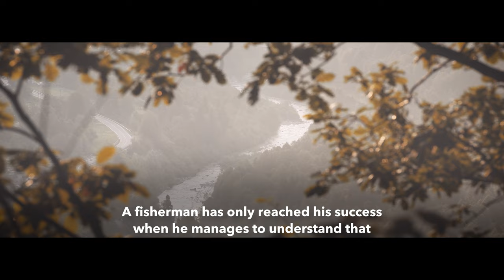Il Pescatore Completo Trailer | The Complete Fisherman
A homemade 15-foot cane rod, lines meticulously braided from the tail of a stallion, simple flies tied by hand without the aid of a vise—this is pesca alla Valsesiana. Originating on the small mountain streams of northern Italy, this simple, beautiful style of fishing has been in practice since at least the 16th century.

Led by the sport’s elder statesman, Arturo Pugno, it is still practiced by a small number of devotees on those same streams, using the same materials and techniques employed since the beginning. It is fishing at its most basic and refined, and it is only mastered by anglers Arturo Pugno calls “complete fisherman.”

The new Patagonia film, Il Pescatore Completo, introduces us to this timeless angling technique, its enduring maestro and the special places where it is practiced with the same devotion and reverence as it was centuries ago.